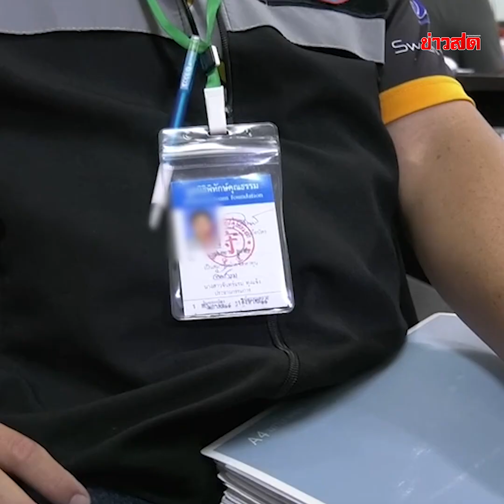อึ้ง กู้ภัยเถื่อน รีดเงินฉาว: Khaosod TV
อึ้ง กู้ภัยเถื่อน รีดเงินฉาว